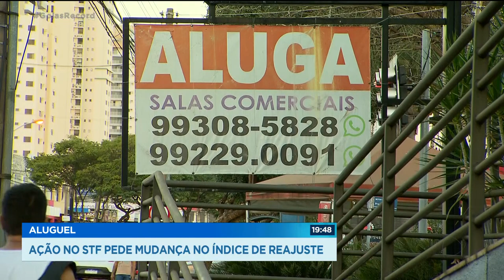ALUGUEL: AÇÃO NO STF PEDE MUDANÇA NO ÍNDICE DE REAJUSTE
SINDICATOS QUE REPRESENTAM O COMÉRCIO ENTRARAM COM UMA AÇÃO NO STF PEDINDO MUDANÇA NO REAJUSTE DOS ALUGUES. HOJE, A CORREÇÃO É FEITA PELO IGPM, QUE ACUMULA ALTA DE 37% EM 12 MESES.